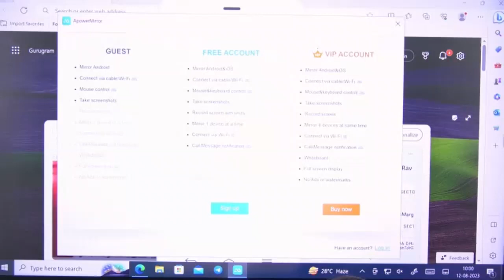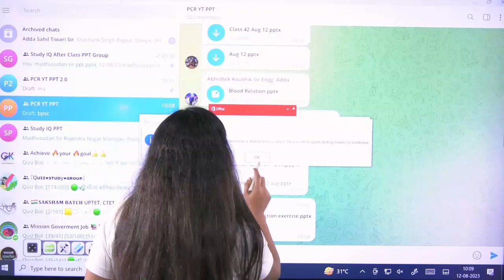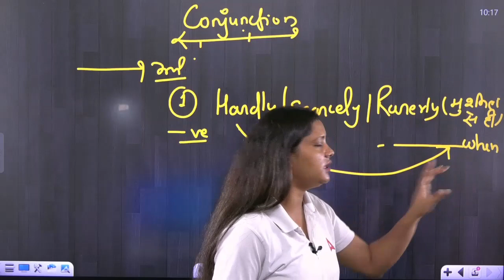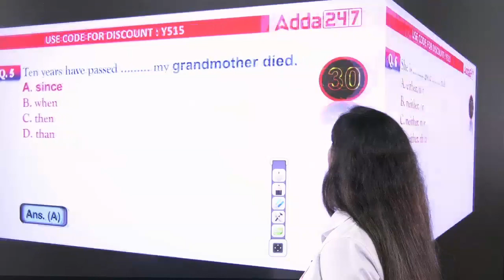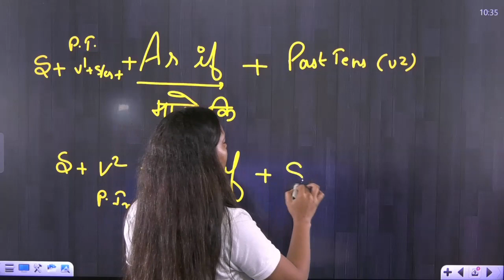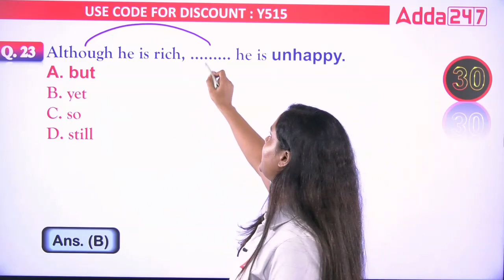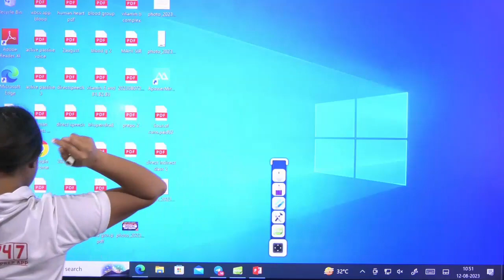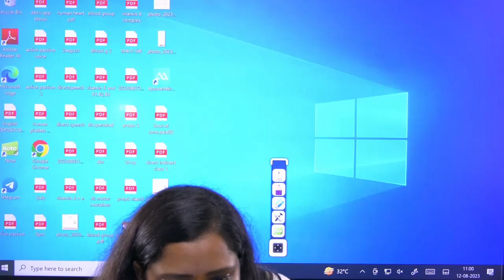Class 41 conjunctions